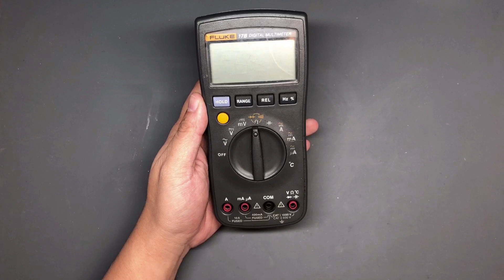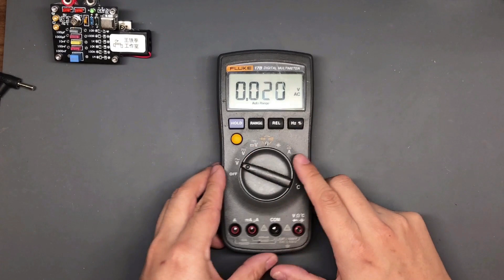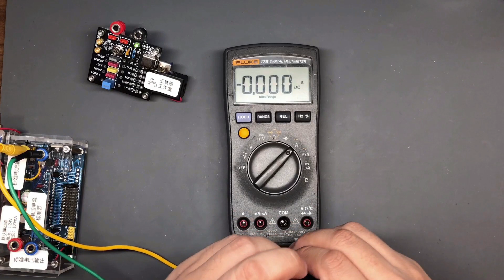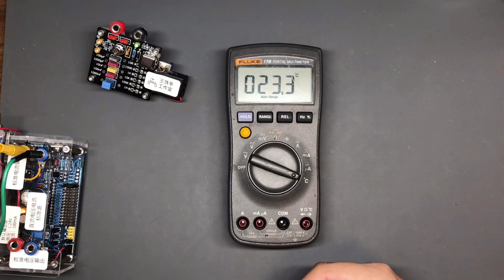又是换芯的一天，福禄克17b电阻档0000维修